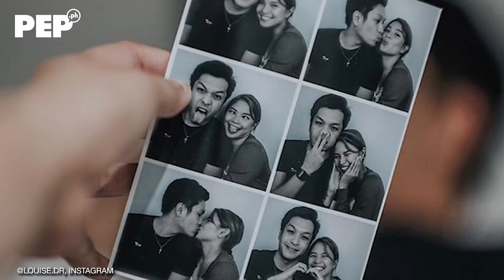Louise delos Reyes, umamin nang nakikipag-live in sa non-showbiz boyfriend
Kausap ang mga showbiz reporter, umamin si Louise delos Reyes, 27, na nagli-live-in na sila ng kanyang non-showbiz boyfriend.

Ani Louise isang taon na rin silang nagli-live in ng boyfriend niyang isang arkitekto at bar owner.

Bukod sa boyfriend may kasama pa silang dalawang tao na katulong din nila sa pagrenta at sa mga gastusin sa bahay.

Para kay Louise, praktikal daw ang pakikipag-live-in sa boyfriend. Lalo na ngayong wala na siyang parents at may pamilya na rin ang mga kapatid niya.

Nagkakakilala sila nang husto ng boyfriend, bago pa sila tuluyang maging mag-asawa at magkaanak.

Wala pa naman daw sa plano nila ang magkaanak at pinanghahawakan pa rin niya ang values na naituro sa kanya ng magulang na "kasal muna, bago anak."

Pero sa kabila nito, hindi niya raw nire-recommend ang pakikipag-live-in sa mga magkasintahan.

"Kapag nasa tamang edad ka na at alam mo yung desisyon mo, hindi ka yung basta, 'I want to be with my boyfriend, we're gonna live-in, mahal namin ang isa't isa.'

"No. Because there's a lot of responsibilities," pagwawakas ng "My Bakit List" star.

Video: Noel Orsal
Edit and Text: Rommel Llanes